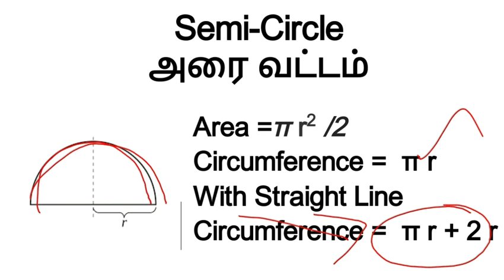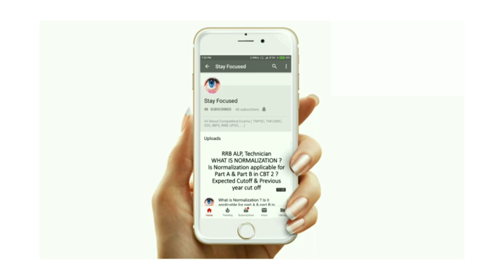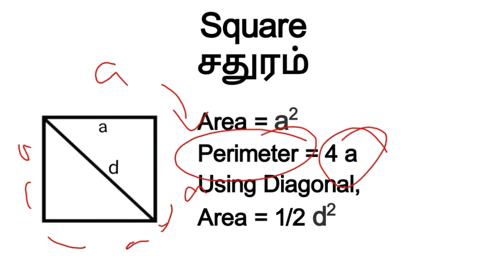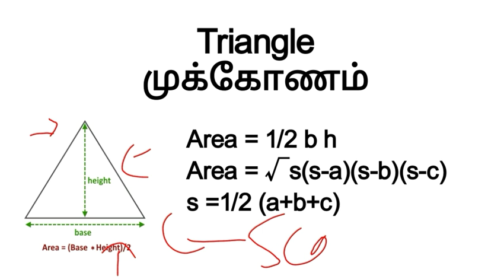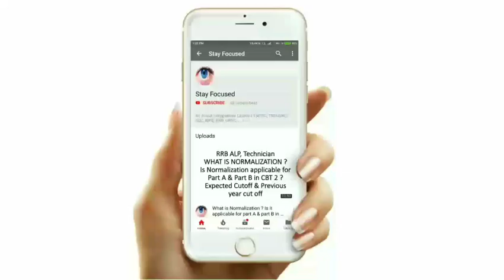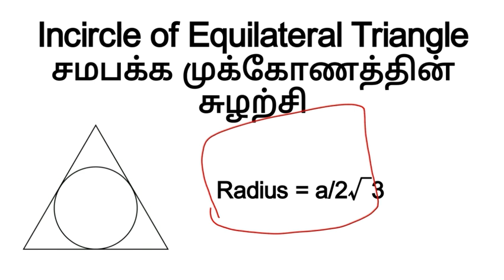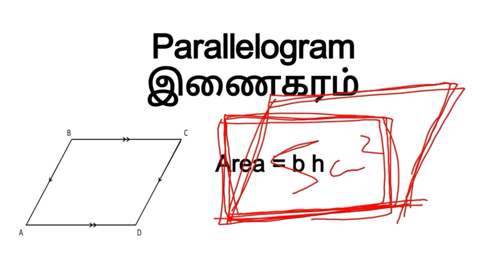Mensuration - Area Introduction & Important Formulas in Tamil for all TNPSC, BANKING, SSC, RRB Exams